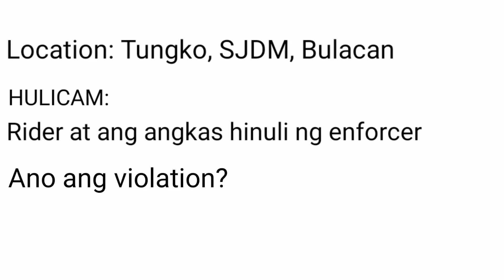Hulicam l Rider at ang Angkas Hinuli ng Traffic Enforcer, Ano ang Violation? l Manny Guiral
Hulicam l Rider at ang Angkas Hinuli ng Enforcer, Ano ang Violation? | Manny Guiral